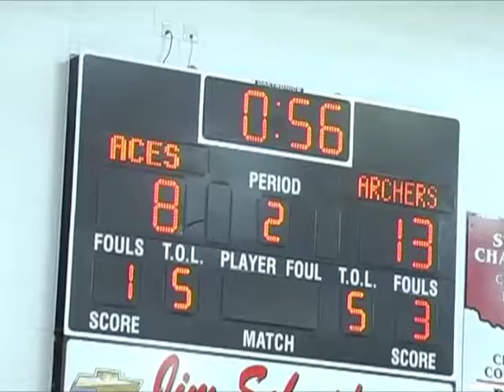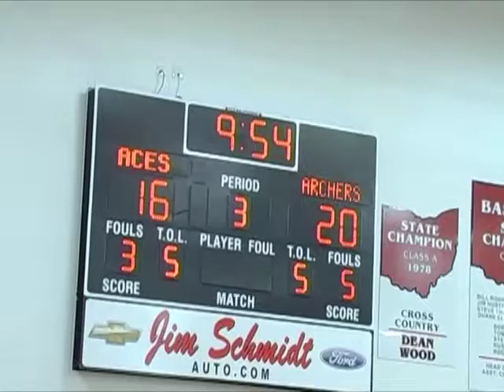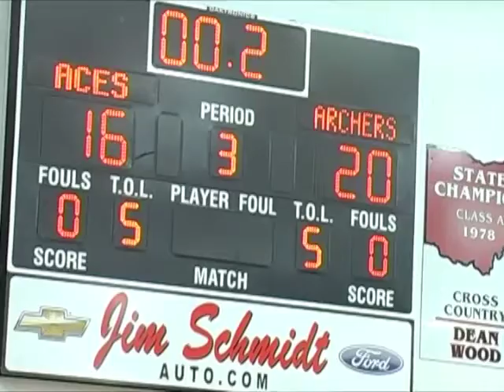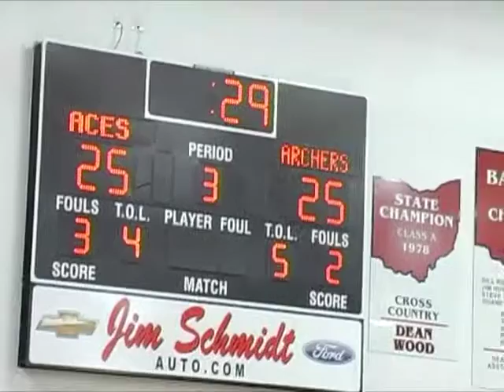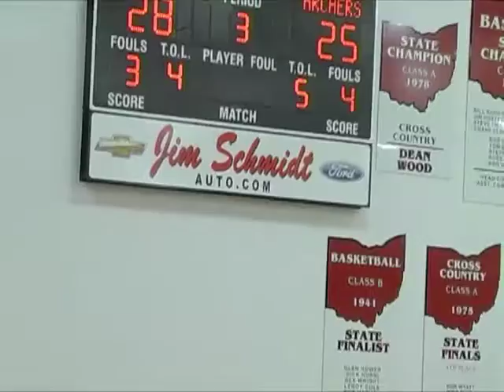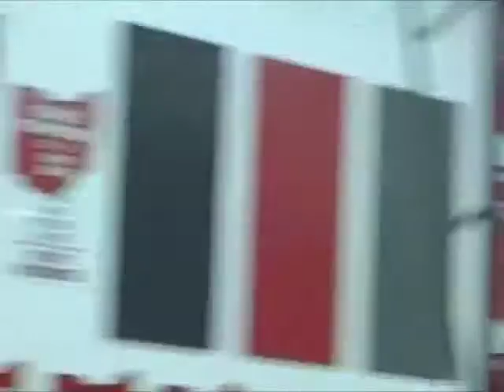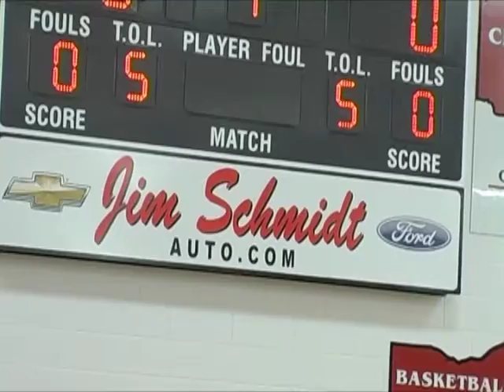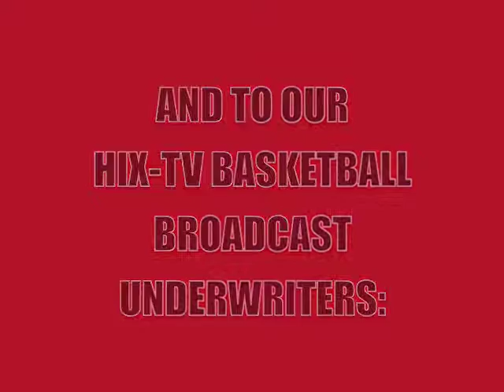Boys Junior Varsity Basketball vs. Antwerp 1-7-16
HIX-TV coverage of the Boys Junior Varsity basketball game between Hicksville and Antwerp. The game was played at Hicksville on January 7, 2016.